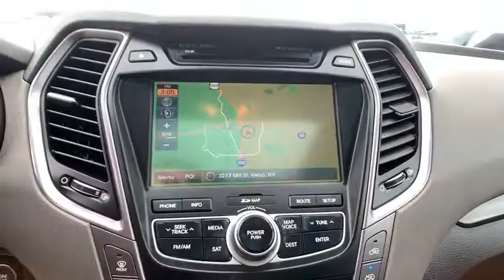2016 Hyundai Santa_Fe Reno, Carson City, Northern Nevada, Sacramento, Elko, NV GU145618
Used 2016 Hyundai Santa_Fe available in Reno, Nevada at Lithia Chrysler Jeep of Reno. Servicing the Carson City, Northern Nevada, Sacramento, Elko, NV area.
2016 Hyundai Santa_Fe AWD 4dr Limited - Stock#: GU145618 - VIN#: KM8SRDHF2GU145618

FUEL EFFICIENT 24 MPG Hwy/18 MPG City! $1700 below Kelley Blue Book! CARFAX 1-Owner LOW MILES - 31561! Moonroof Navigation Heated Leather Seats Third Row Seat Power Liftgate Rear Air All Wheel Drive OPTION GROUP 04 SEE MORE! KEY FEATURES INCLUDE: Leather Seats Third Row Seat All Wheel Drive Quad Bucket Seats Power Liftgate Rear Air Aluminum Wheels Keyless Start Dual Zone A/C Blind Spot Monitor Hands-Free Liftgate Heated Leather Seats. Rear Spoiler Remote Trunk Release Privacy Glass Keyless Entry Steering Wheel Controls. OPTION PACKAGES: OPTION GROUP 04 Ultimate Package 04 Rear Parking Assistance System Ultimate Liftgate Badging 115-Volt Power Outlet Panoramic Sunroof Heated Steering Wheel HID Xenon Headlights Ventilated Front Seats Radio: AM/FM/MP3/CD/HD Radio w/Navigation System 550 Watts Infinity Logic 7 surround sound audio system 11 channel amplifier 12 speakers including 8 subwoofer SiriusXM Radio w/free activation and 3 month trial subscription iPod/USB/aux jac in front center console 8 touchscreen w/rearview camera output and Blue Link Telematics (Gen 1) Drivers Integrated Memory Seat LED Taillights Premium Door Sill Plates. Hyundai Limited with CIRCUIT SILVER exterior and GRAY interior features a V6 Cylinder Engine with 290 HP at 6400 RPM*. PRICED TO MOVE: This Santa Fe is priced $1700 below Kelley Blue Book. OUR OFFERINGS: At Lithia Chrysler Jeep of Reno our first and foremost goal is to make your car-buying and ownership experience better than any other youve had near Carson City Auburn CA Sparks and beyond. And prepare to have your expectations exceeded. Price does not include $449 Dealer Doc fee taxes and license fees. Price contains all applicable dealer incentives and non-limited factory rebates. You may qualify for additional rebates; see dealer for details.